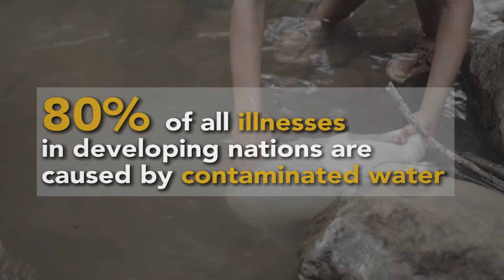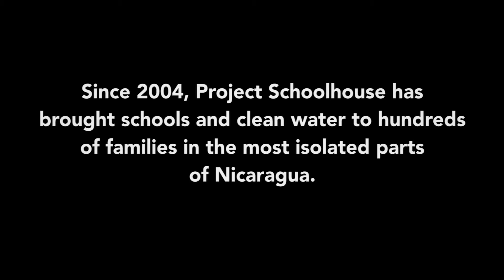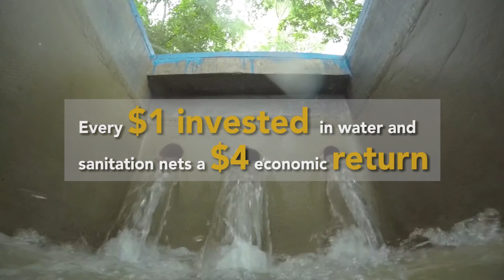Project Schoolhouse Film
Since 2004, Project Schoolhouse has been working to improve basic infrastructure in rural Nicaragua through partnerships with remote communities.